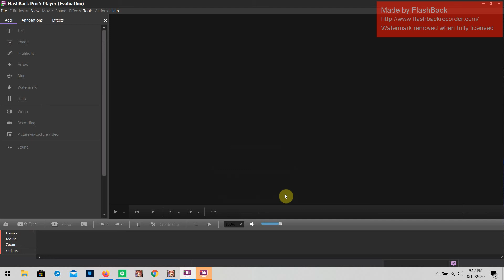Rk Doing Nct using Parry and Dragon Breath